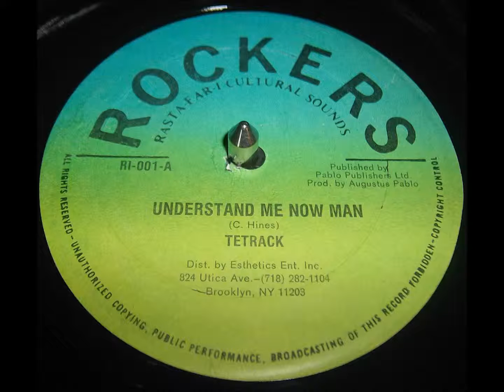Tetrack - Understand Me Now Man